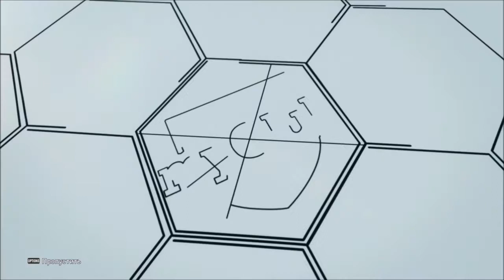ЛЕГЕНДА БАРСЫ l MyClub #6 l PES 2021